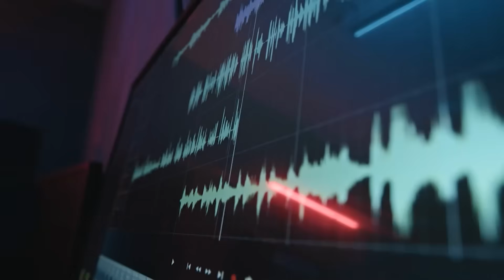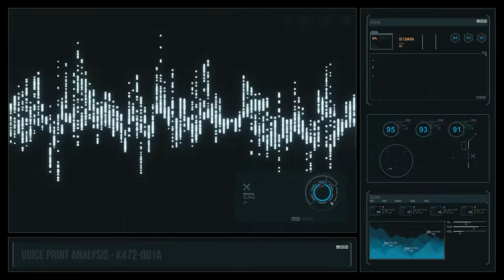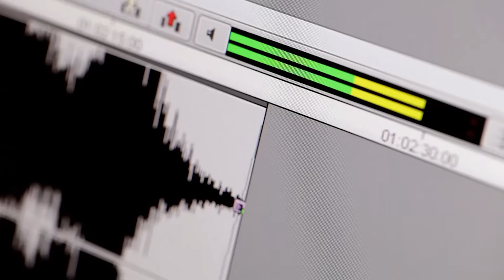Bill Nye: "Voyager 1 Has Made “Terrifying” Discovery after 45 Years in Space!"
Voyager 1, NASA's most remote spacecraft, has been silently drifting through interstellar space for over 45 years. Bill Nye has now revealed alarming new facts regarding a discovery discovered by the famed probe, which has experts on edge. What Voyager 1 discovered beyond of our solar system's protective bubble is unprecedented in human history. It isn't just data; it's a warning.

In this video, we look at what Bill Nye has disclosed about Voyager 1's most recent broadcasts and what it means for our understanding of deep space. From inexplicable energy patterns to signals that challenge our existing physics models, this is not science fiction—it is a reality that has the potential to redefine our role in the universe. Could Voyager 1 have discovered something we're not prepared for?

Join us as we examine the data, deconstruct scientific hypotheses, and investigate why even seasoned experts such as Bill Nye consider this one of the most disturbing events in space travel history.